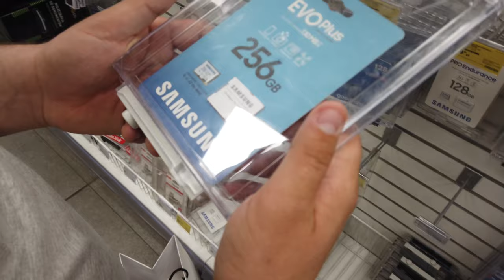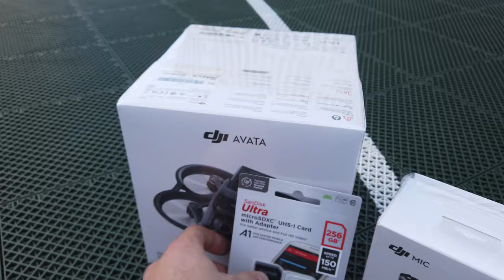Zaczynamy nowy rozdział na naszym kanale...